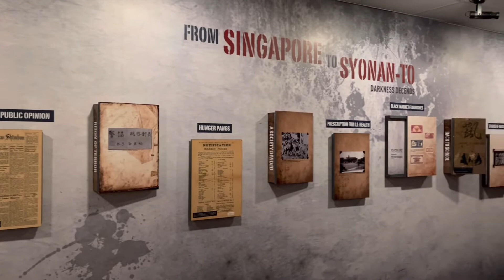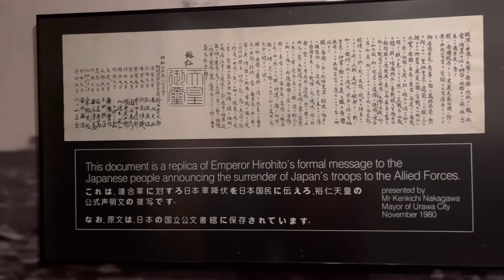Singapore Surrender Chambers at Fort Siloso, Sentosa Island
Fort Siloso is Singapore's only well-preserved coastal fort that served as part of the country's defences. The on-site military museum contains a treasure trove of WWII memorabilia, including coastal guns, the remains of fortified military structures and tunnels, as well as an interactive video documentary, complete with wax figures of Japanese & British soldiers at the Surrender Chambers.